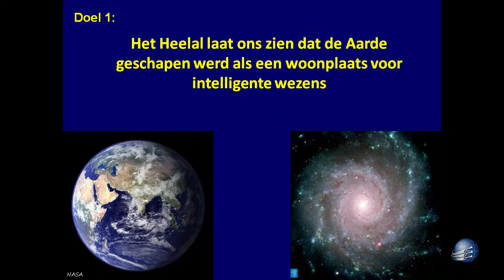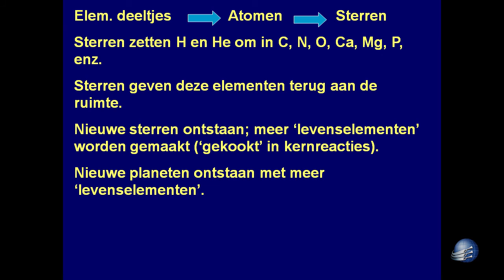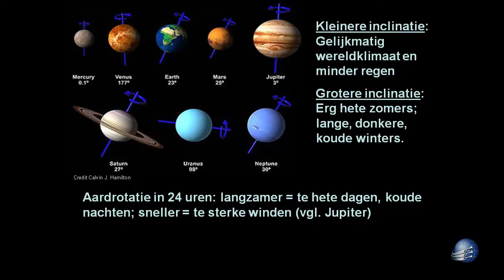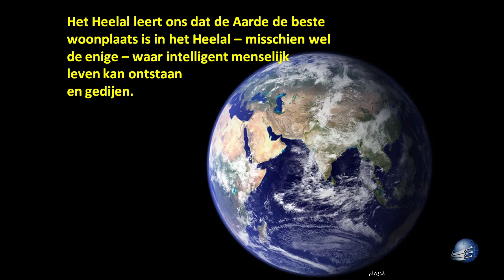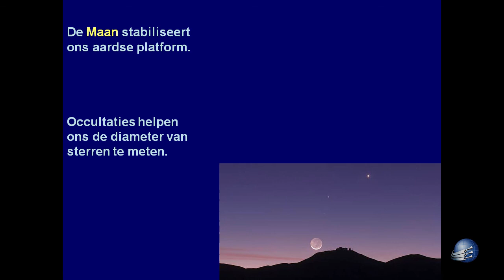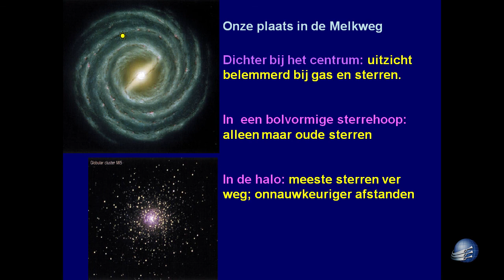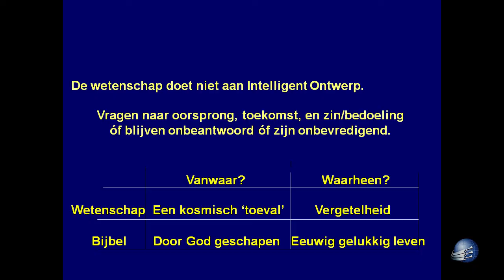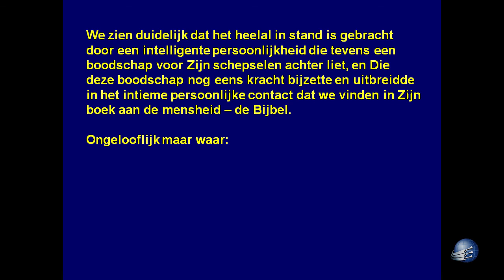Mart de Groot - Astronomie | 'Geloof jij het?' conferentie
Opgenomen op 7 november 2013, tijdens de "Geloof jij het?' conferentie te Assen. Voor meer interessante lezingen zie